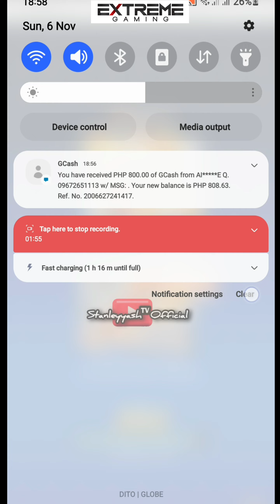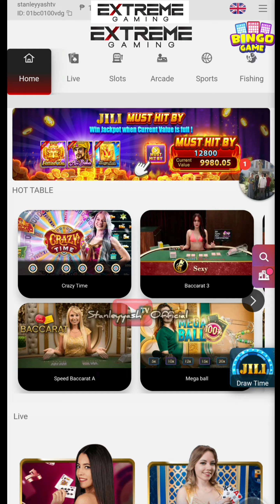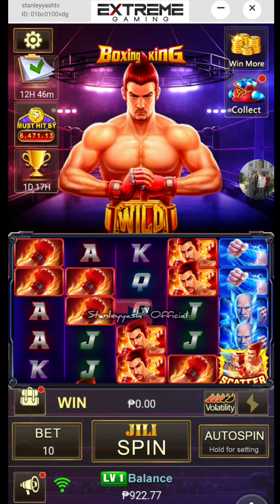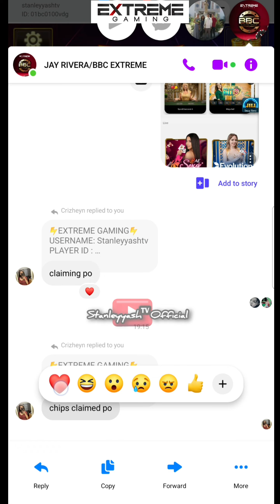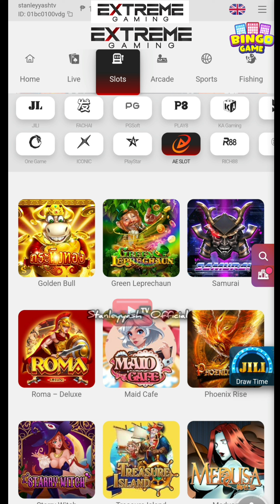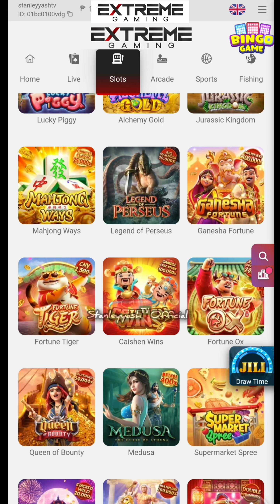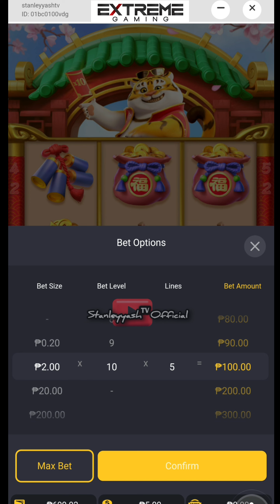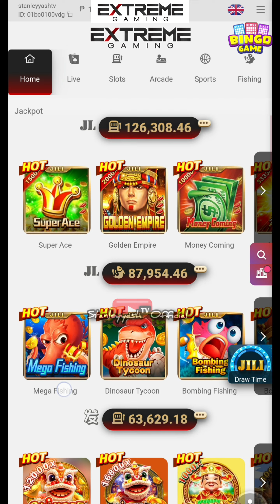300 Pesos Mo Gang san Kaya Aabot✌️Extreme88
300 Pesos Mo Gang san kaya aabot @stanleyyashtvofficial

Pm nio lang po Ako dyan
Jay Rivera Burgos

❌️Note ❌️
hindi ko po hinihikat lahat na mag laru po ung sa mga gusto lang po ata mahilig sa online casino po.